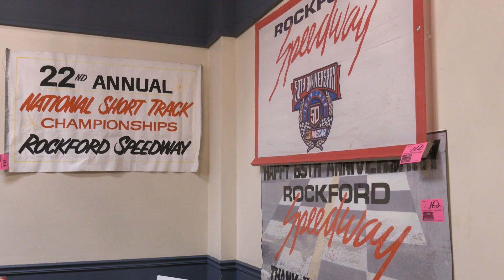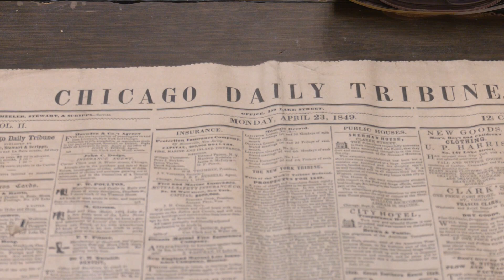Take home a piece of the Rockford Speedway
The Rockford Speedway is on its final lap. This summer's 76th season will be its last, but residents can take home a piece of its history.